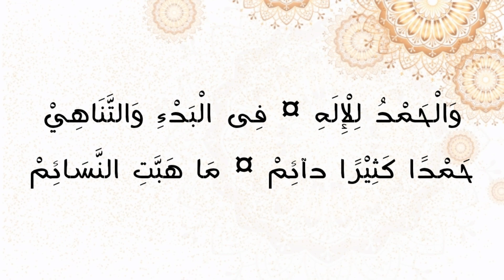Do'a Khotmil Majlis "Ya Robbana I'tarofna" Voc. Habib Muhammad bin Aqil Alatthas (Subtitle Indo)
Syair ini digubah oleh Al-Imam bin Alawi bin Muhammad al-Haddad (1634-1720 M) yang terkenal memiliki atau pengarang Rotib Al-Haddad.

Syair doa ini banyak dibaca kalangan ahlussunnah wal jamaah di akhir majlis, baik majlis ilmu maupun majlis keagamaan lainnya.

Bait syairnya berisi do'a mohon ampunan kepada Allah SWT, dan tentu saja pujian serta shalawat kepada Rasulullah Muhammad SAW.

Vocal dalam audio ini adalah al-Habib Muhammad bin Aqil al-Aththas (Bogor)